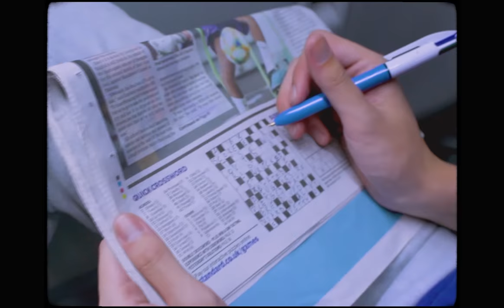Strawberry Generation - When You Were Here And I Was Sad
Directed by Strawberry Generation

Lyrics:

last week
i found the pictures
of us
together in october
it’s the
reason i still
got so uncomfortable when charlotte took a picture of me yesterday

did you think it was an accident, an accident
i didn’t mean for it to happen
and did i think that was the last of it, the last of it
when you were here and i was sad and remember
how you told me i was pretty when
i was disappearing but pretty
attached to you

last night
i caught a glimpse of
my lone
reflection in the bus stop
it’s the
reason i’ve been
avoiding plexiglass and walking to and from my workplace every day

how did you know that it was
my intention
play and then lose all along
your invention

attached to you

my intention
your invention
my intention
your invention